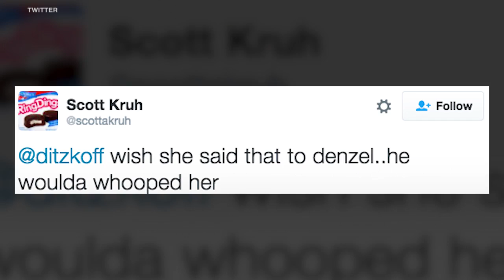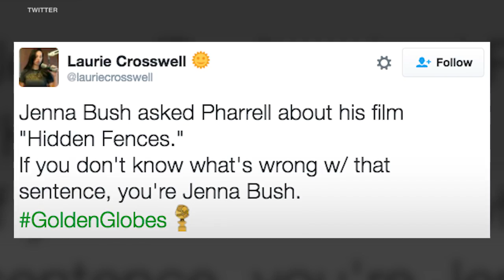HiddenFences goes viral after Golden Globes slip-up